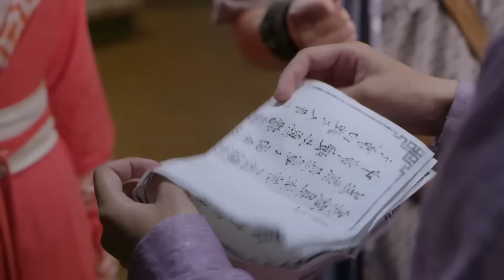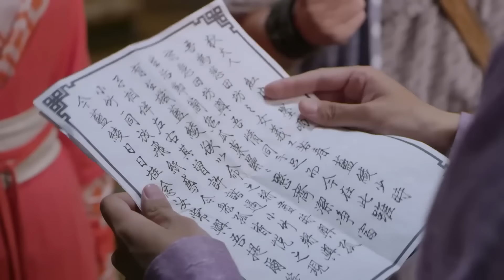【Multi Sub】：大唐神探 | 太监公然刺杀皇上！美女反应及时为皇上挡了一刀！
【Multi Sub】：大唐神探 | 太监竟然公然刺杀皇上！美女反应及时为皇上挡了一刀！

TThe play tells the story of Dee Renjie, a Bianzhou magistrate who was highly appreciated by Yan Liben, the deputized minister of Henan Province, during the reign of Emperor Gaozong of the Tang Dynasty, and who solved many unsolved cases and became famous all over the world.